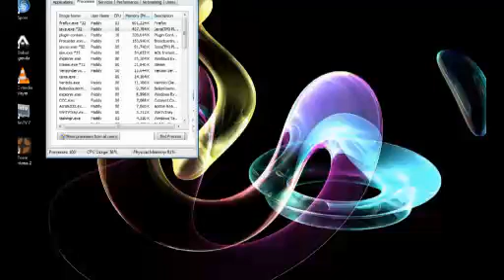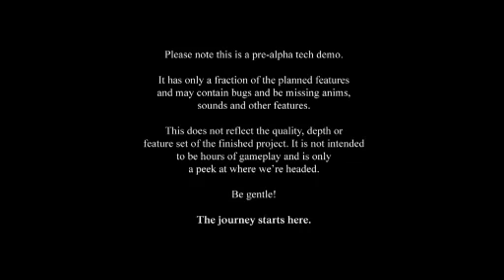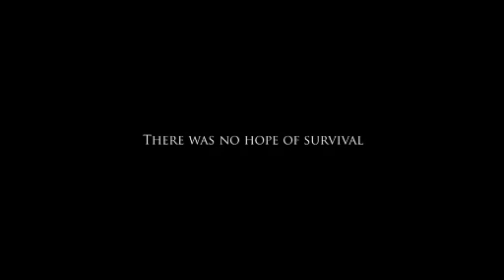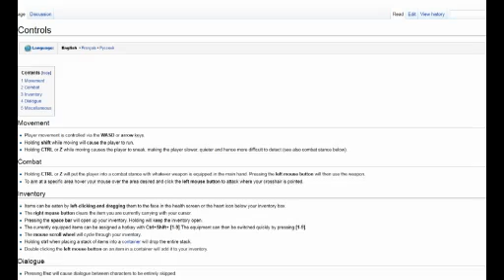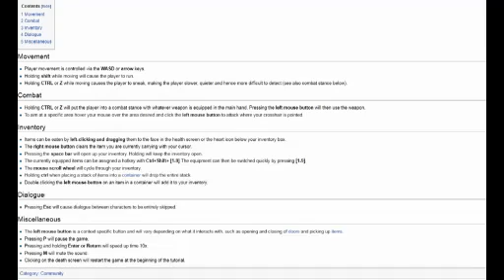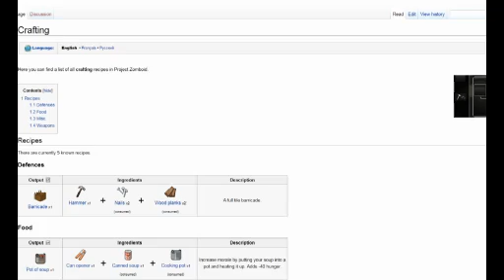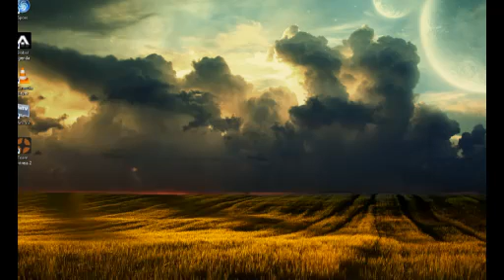Project Zomboid - Part 2